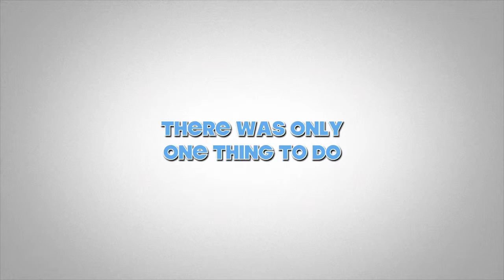Winter Vacation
Imovie Trailer of my family vacation from Ocala Florida to New York City.